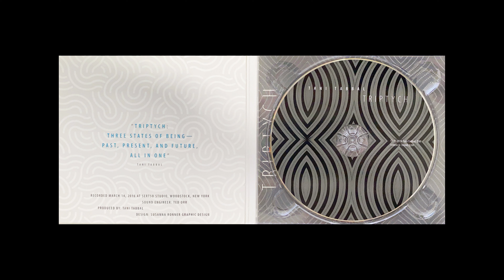Tani Tabbal - Triptych - Lhassa and the Buddha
From the album Triptych: Lhassa and the Buddha
Composition written by Tani Tabbal
2016 Tani Tabbal, BMI
Tabbalia Sound 0206

Tani Tabbal - Drums
Adam Siegel - Alto Saxophone
Michael Bisio - Bass